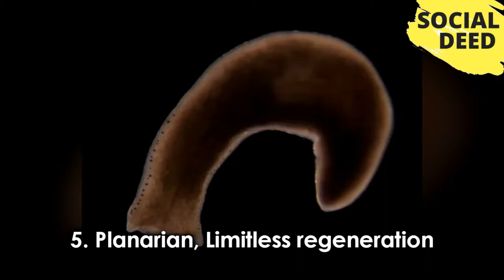Top 10 Aquatic Animals With Mind Blowing Superpowers | SOCIAL DEED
If you like this video, then please subscribe to our channel and share your opinions about Top 10 Aquatic Animals With Mind-Blowing Superpowers | SOCIAL DEED That Video in the comment box.

GOOGLE+

BLOGGER